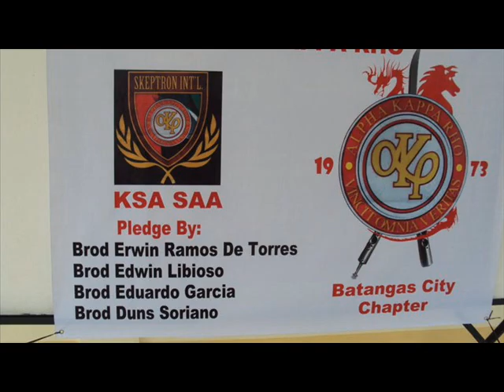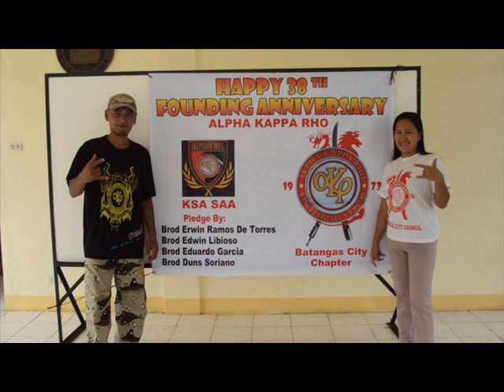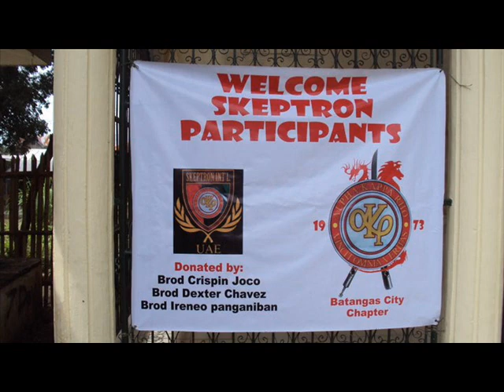AKP BATANGAS CITY COUNCIL .wmv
ALUMNI NG ALPHA KAPPA RHO BATANGAS CITY